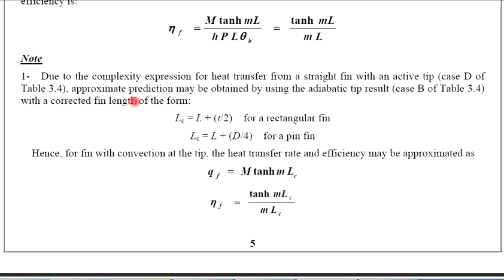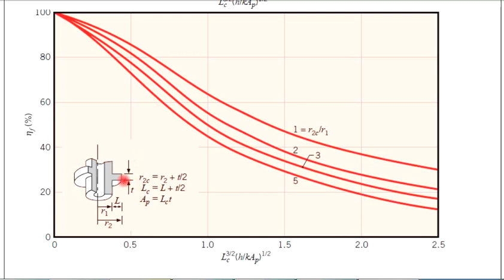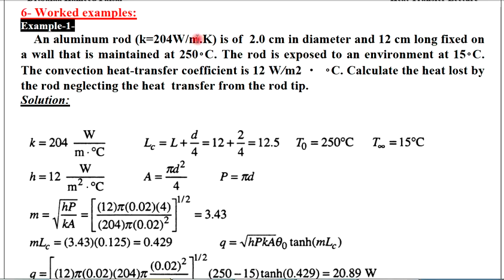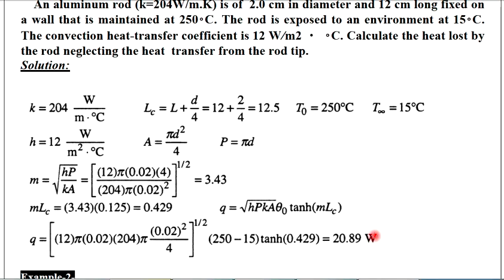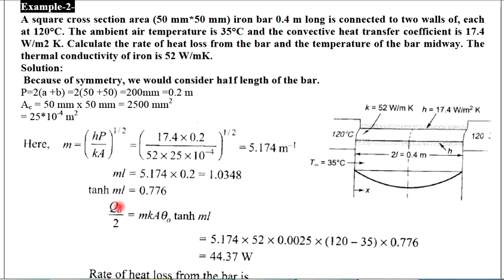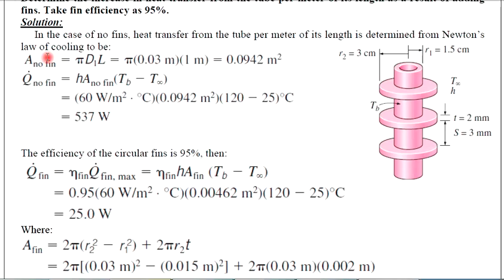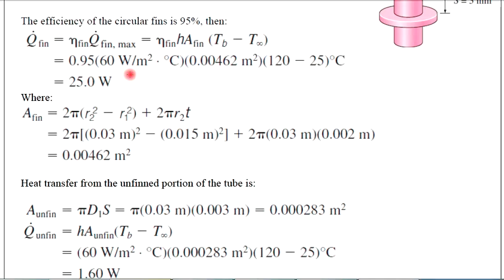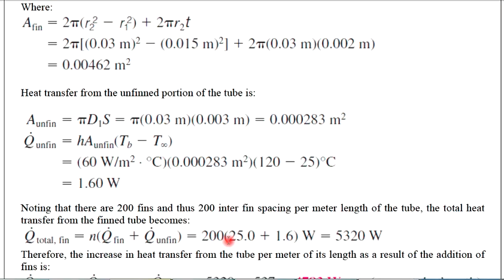الفصل الثالث.انتقال الحرارة من الزعانف.محاضرة.3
انتقال الحرارة